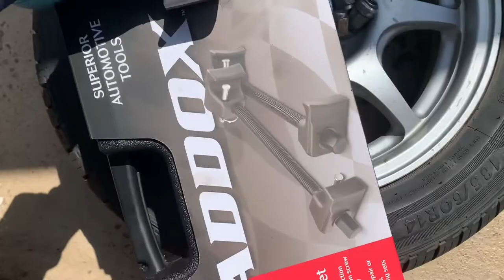DIY MacPherson Strut Spring Compressor Set from Harbor Freight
Easy to use with hand tools, power tools will make the job a lot faster.  Compress opposite sides evenly to avoid coil spring from bulging on one side unevenly.  Keep an eye on those 4 safely pins because it slides out from time to time.